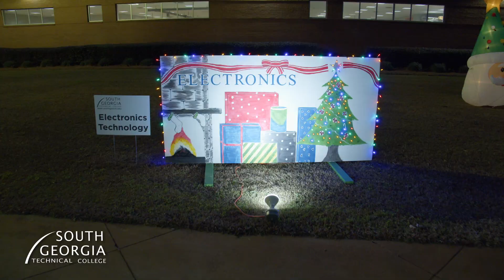Light Up Your Future 2022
Highlights from South Georgia Technical College's 2022 Light Up Your Future holiday event. Hundreds of people from the surrounding community came out to enjoy this free event. Another great success!